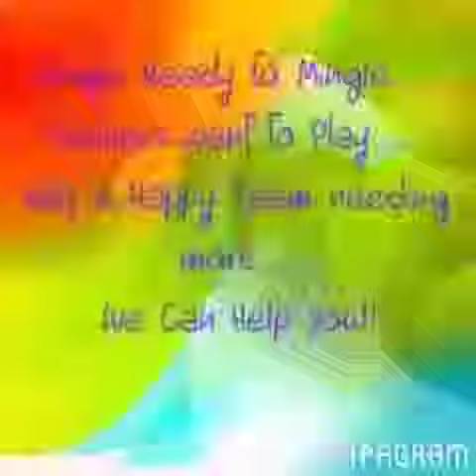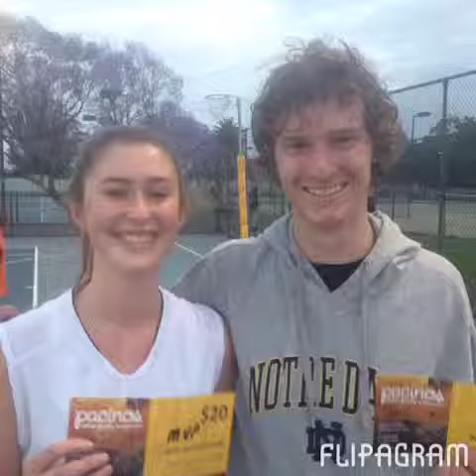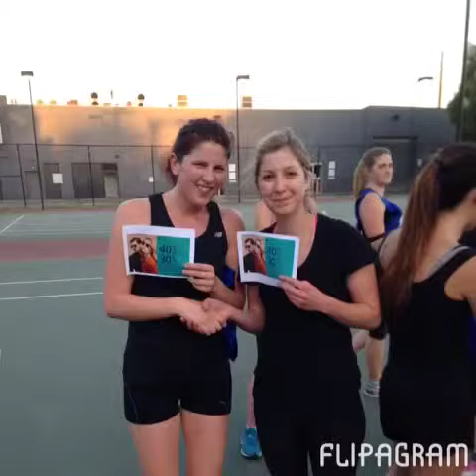Netball Competitions Melbourne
Free netball rules social competitions mixed teams tournament sports dating Fill-in-for-teams-tonight. Melbourne city CBD Cityside docklands netball social action cricket courts ball health fitness play Ballarat Bendigo Albury Victoria dating Reddit accommodation